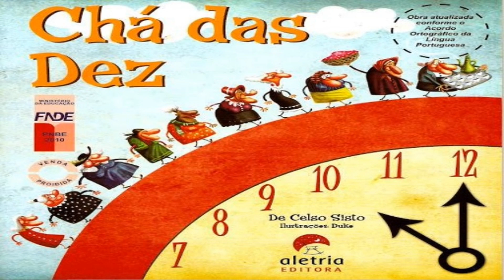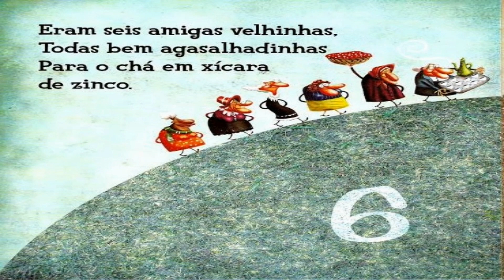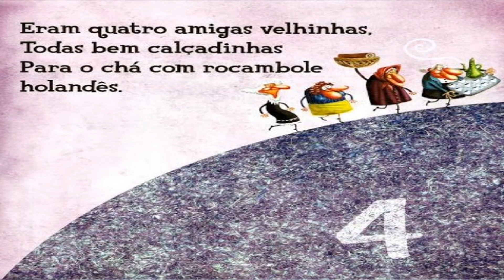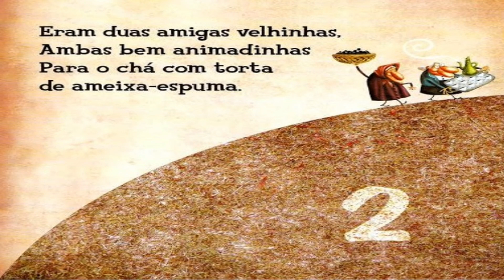Chá Das Dez - AudioBook Infantil/Livro Infantil/História Infantil/LivroEmAudio/NarraçãodeHistórias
✅ Canal @Bisnagas Kids  - (Historinha Infantil/Livro Infantil/Leitura Infantil/Literatura Infantil/AudioBook Infantil/História Infantil/Historia para Dormir/Historia Infantil Curta/Livros Infantis/Livro Didático Infantil Online/Prateleira de Livro Online/Texto para Leitura Infantil/Livro Kids/Aprendendo Ler com Historinha/Contação de História/
Dia das Mães/Homenagem para Mãe/Video para Mãe/Mensagem para Mãe)

*Livro Chá Das Dez por Celso Sisto*

Neste vídeo trazemos a incrível história do livro "Chá Das Dez'' por Celso Sisto.

📍👩‍🏫📚✏👨‍🏫 PROFESSORES!!! Os nossos vídeos podem ser utilizados com fins EDUCACIONAIS desde que seja utilizado o LINK ORIGINAL do vídeo, em respeito aos criadores do conteúdo!!! 👨‍🏫✏📚👩‍🏫📍

📣 Não deixe de ver também:

▶️O Livro de Boas Maneiras da Dora Aventureira - Christiane Ricci - Audiobook

▶️Cabe na Mala - AudioBook Infantil (Livro Narrado Infantil)

▶️A Lagartinha Comilona - AudioBook Infantil (Livro Narrado Infantil)

▶️ '' BiChOdÁrIo'' - AudioBook Infantil (Livro Narrado Infantil)

Caso queiram ver algum título que ainda não tenha aqui no canal, envie-nos um e-mail com o material e teremos o maior prazer em ler aqui para vocês 😉.

⛔ ATENÇÃO: O conteúdo compartilhado em nosso canal, não possuiu nenhum vinculo publicitário. Todo conteúdo produzido em nossos vídeos é totalmente destinado ao entretenimento infantil.

@Bisnagas Kids @Bisnagas Kids @Bisnagas Kids @Bisnagas Kids @Bisnagas Kids @Bisnagas Kids